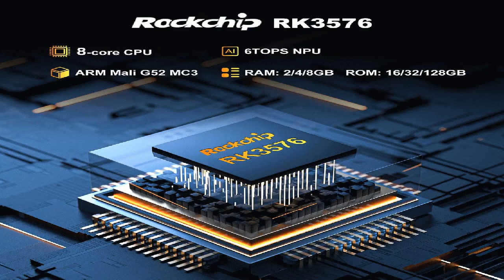H96 Max M9 8GB+128GB Android 14 TV Box EU Plug Best Price Offer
H96 Max M9 8GB+128GB Android 14 TV Box EU Plug

H96 Max M9 8GB+128GB Android 14 TV Box, RK3576 8 Cores, 8K AV1 Decoding, WiFi 6, Bluetooth 5.4, 1*USB3.0 1*USB2.0 1*HDMI2.1 1*1000M Ethernet 1*SPDIF 1*Audio - EU Plug